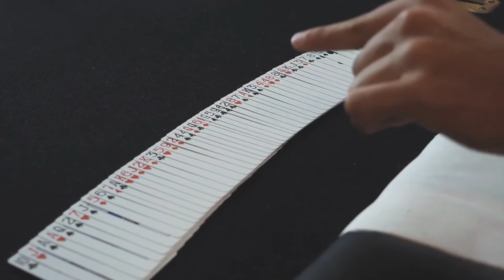I predict the card my girlfriend has chosen with her pulse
Card Effect - The Pulse Trick - The Magical Experience Learn how to Perform Sleight of Hand Magic
Card manipulation is the branch of magical illusion that deals with creating effects using sleight of hand techniques involving playing cards. Card manipulation is often used in magical performances, especially in close-up, parlor, and street magic. Some of the most recognized names in this field include Dai Vernon, Tony Slydini, Ed Marlo, S.W. Erdnase, Richard Turner, John Scarne and Ricky Jay.[ Before becoming world-famous for his escapes, Houdini billed himself as "The King of Cards". Among the more well-known card tricks relying on card manipulation are Ambitious Card, and Three-card Monte, a common street hustle also known as Find the Lady.

the reason to teach you magic on magic academy, because in this channel you will get a lot of course magic trick for beginner until pro. the explanation on this tutorial is slowly and step by step.
you will get course like card, reveal trick, coin magic, pen magic and  other.

THINGS YOU NEED TO KNOW